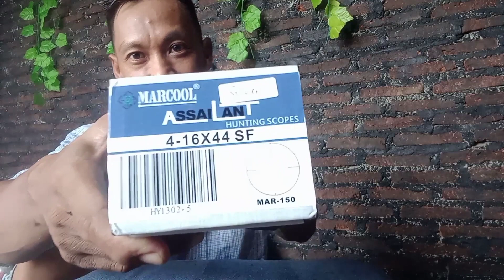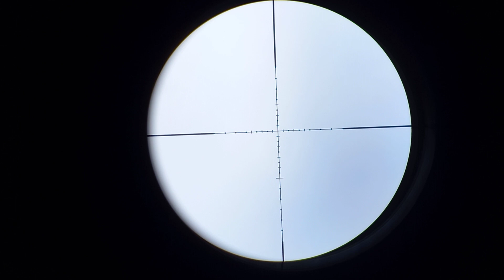UNBOXING & REVIEW TELESKOP MARCOOL ASSAILANT SILVER EDITION // TELESKOP MARCOOL WARNA SILVER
Assalamualaikum Wr.Wb
Semoga kalian semua sehat dan rezeki lancar. Aamiin
Video ini berisi tentang dibukanya paket teleskop marcool assailant warna silver dengan reticle terbaru. Saksikan video ini sampai habis jangan skip supaya tidak salah .
Wassalamualaikum Wr.Wb

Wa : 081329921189